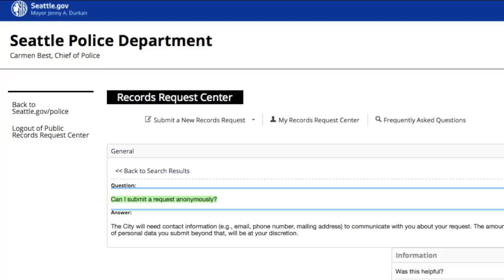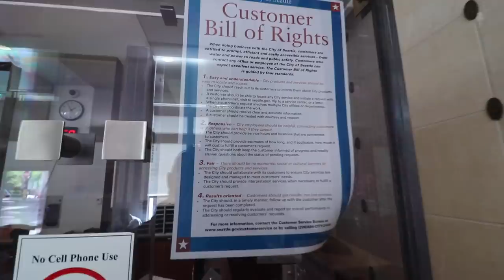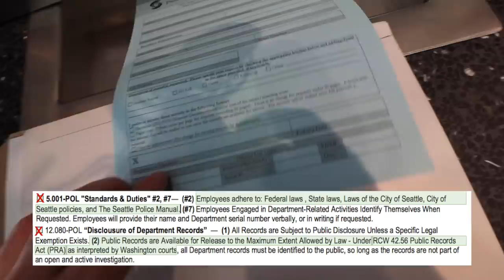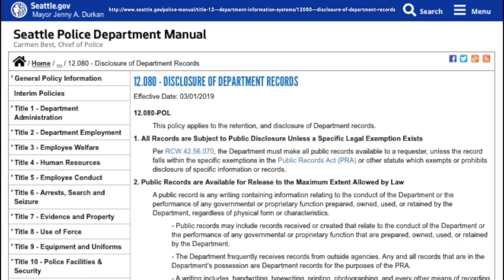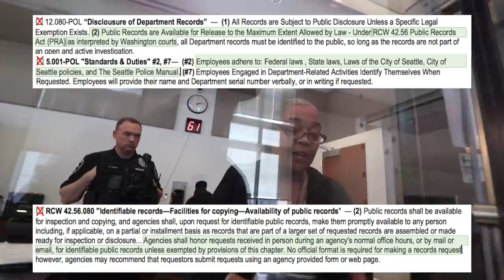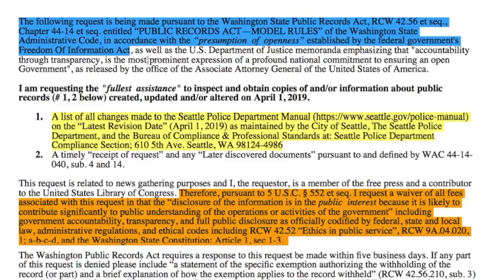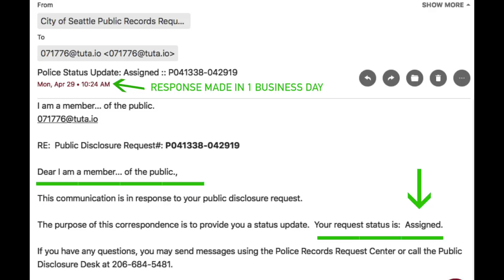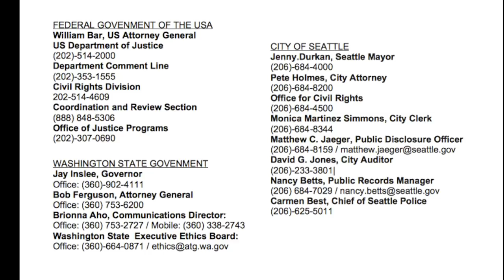Exposed: SURRENDER RIGHTS FOR PUBLIC RECORDS ACCESS FAIL / SEATTLE POLICE HQ VIOLATES STATE LAWS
(Seattle, WA. 4/26/19) - I go to the Seattle Police Department Headquarters to file a simple request for public information and document the process. Agency normally requires and or compels citizens to waive fundamental rights in order to access public records information.

VIOLATIONS COUNTED = 15
PASSES COUNTED = 6

RELEVANT LINKS
PDF Scorecard:

***The filmmaker was recorded by the government without his consent during the making of this video.***

TIMECODE
0:00 - Introduction Clips
1:44 - Cameras Everywhere Intro
1:50 - List of public contacts / Entering headquarters / short voice over
2:37 - I take a number and get #60
2:42 - Officer tells the counter ladies to respect the 1st Amendment
3:39 - I wait silently for 20 minutes / my number is never called
3:53 - SPD Employee asks me not to film
4:04 - Copy of public records request
4:26 - SPD employee violates several laws and ethical policies
4:52 - Can one submit a request anonymously??
6:10 - I ask for a supervisor and tell employee she is violating state law
6:44 - Man threatens me with police for apologizing
7:13 - Friendly SPD Supervisor arrives
7:37 - Officer tells me he's recording me with "audio and video"
7:46 - I tell the supervisor exactly what I'm doing and why
9:02 - Supervisor initially fails, but does try to be helpful
9:45 - I ask supervisor if she will comply with the law
9:45 - Man assails News Now Seattle (audio recorded only)
10:02 - SPD Supervisor: "We're used to asking for ID"
10:09- SPD Supervisor agrees to abide by the law
11:13 - SPD Supervisor begins to provide the "fullest assistance" as required by law
12:10 - SPD Supervisor accepts my public records request
12:22 - SPD policy manual revised on 04/01/2019
12:29 - Public records request for SPD policy revisions
12:50 - I give the SPD supervisor an ethical scorecard
13:16 - SPD Supervisor expresses desire to be helpful
13:53 - City of Seattle Ethics Code +
14:14 - SPD Supervisor asks about "names tags"
15:20 - Response to public records request made in 1 business day
15:30 - Angry man says he was just "frustrated"
16:18 - I compliment the officer and we talk about cameras everywhere
17:04 - SPD supervisor continues to provide the "fullest assistance"
17:51- In video results and quick scorecard
18:12 - List of public contacts

 FEDERAL LAW & CODE
- United States Constitution, A. I, IV, XIV
- 42 U.S.Code § 1983 "Deprivation of Rights"
STATE LAW & CODE
- Washington State Constitution Article I, SEC. 1-35
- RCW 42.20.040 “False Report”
- RCW 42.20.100 “Failure of Duty by Public Officer”
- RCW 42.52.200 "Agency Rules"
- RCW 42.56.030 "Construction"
- RCW 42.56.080 "Identifiable records—Facilities for copying—Availability of public records"
- WAC 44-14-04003 “Responsibilities of agencies in processing requests.”
 -RCW 9A.72.080 “Statement of what one does not know to be true”
 -RCW 9A.80.010 "Official Misconduct"
- RCW 9A.60.030 “Obtaining a signature by deception or duress”
CITY OF SEATTLE ETHICS CODES
- Seattle City Ethics Code. 4.16.020 "Purpose"
- S.M.C. 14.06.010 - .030 "Unfair Public Accommodations Practices"
SEATTLE POLICE DEPARTMENT MANUAL
- 5.001-POL "Standards & Duties" #2, #7, #10, #14
- 5.140-POL "Bias-Free Policing" #1, #2, #5, #9
- 5.160-POL "Citizen Observation of Officers"
- 10.020-POL “Physical security of police facilities”
- 12.080-POL “Disclosure of Department Records”